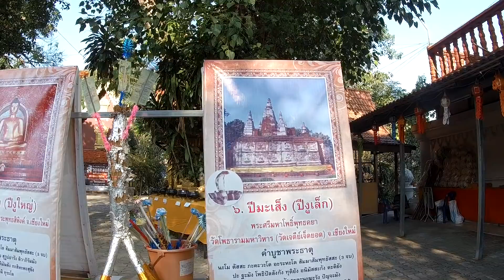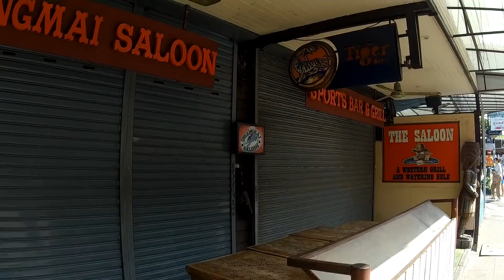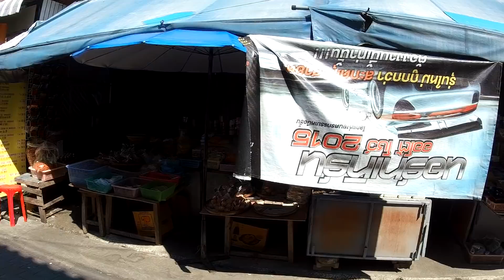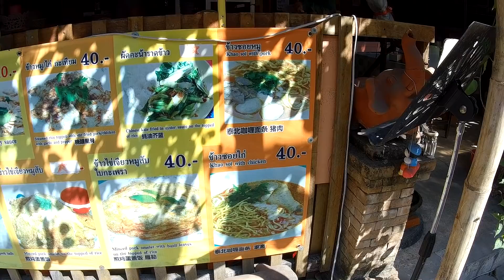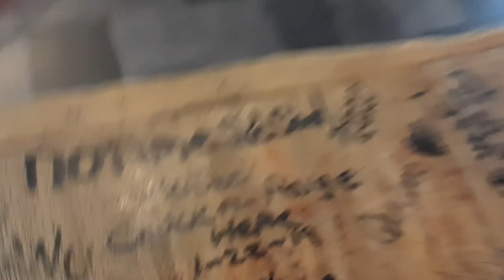Let's Drive to Chiang Mai, Thailand Adventures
Vlog#552 We are leaving Lampong to Chaing Mai to check out what Chiang Mai has to offer for a couple days.